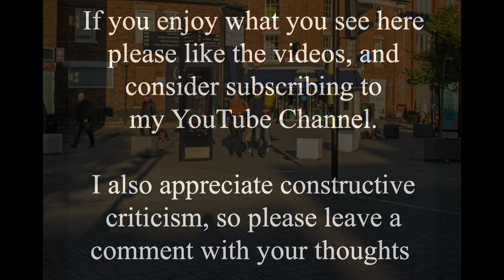The Changing Scene Outside Lincoln Railway Station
Like much of central Lincoln, this area of the city was wetlands for a lot of the time, and subsequently this was a fairly low status part of town. This all changed with the coming of the railways in the late 1840s, which triggered a rapid expansion of Lincoln, especially here just to the north of the railway station. Since then the St. Mary's Street and Oxford Street areas have been central to Lincoln's transport infrastructure, including bus stations and major roads, as well as the railway. I always used to be disappointed when I met visitors at the railway station, and their first views of Lincoln were a fairly chaotic and run down part of town. But multi-million pound developments have improved things considerably in recent years, with a new bus station just to the right of the photos, new paving and seating, and older buildings smartened up as part of the Sincil Street upgrades. Looking at the two photos it is certainly a lot more pleasant being a pedestrian today as opposed to in the past.